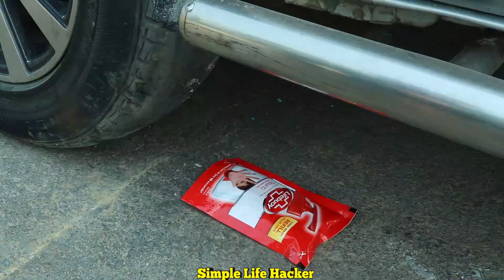EXPRIMENT: Car VS Crushing Crunchy